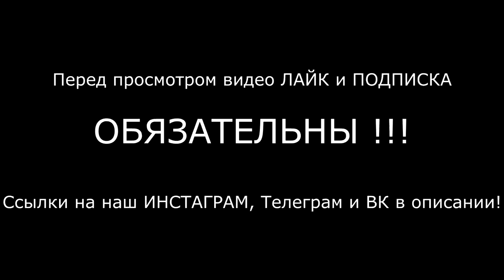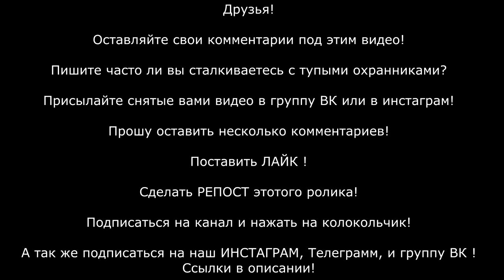ОХРАННИК ПОСАДИЛ ПОСЛУШНОГО ПОКУПАТЕЛЯ НА БУТЫЛКУ ! ТЕРПИЛА ЛИЖЕТ ЖОПУ ТУПЫМ ЧОПам !